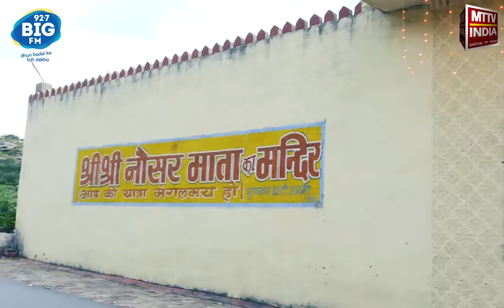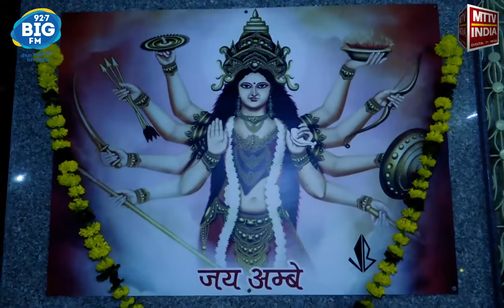कीजिये आरजे अजय के साथ नौसर माता मंदिर के दर्शन | MTTV INDIA